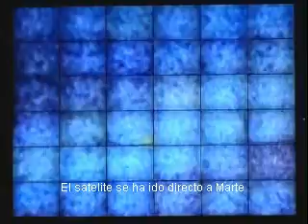Satellite of love (cover de U2) subtitulado al español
Este clásico del rock compuesto por Lou Reed, subtitulado al español y versionado por U2, ¿qué más se le puede pedir a la vida?